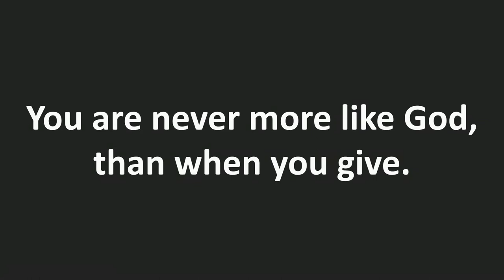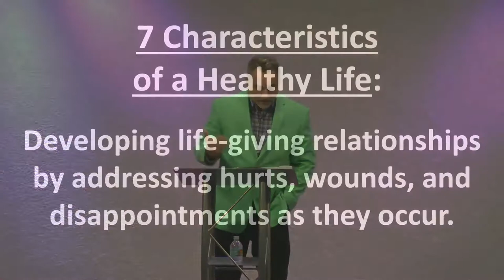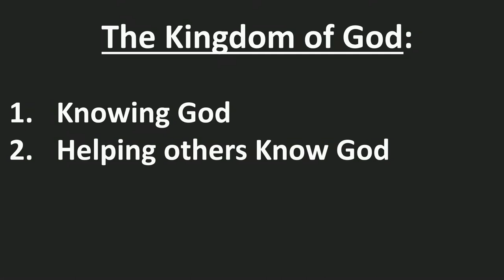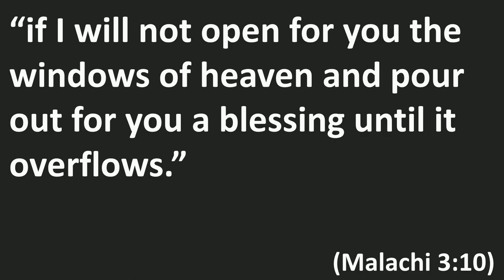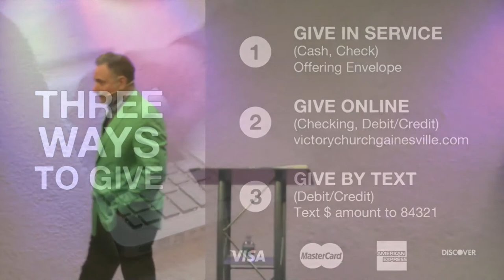A Heart for the House